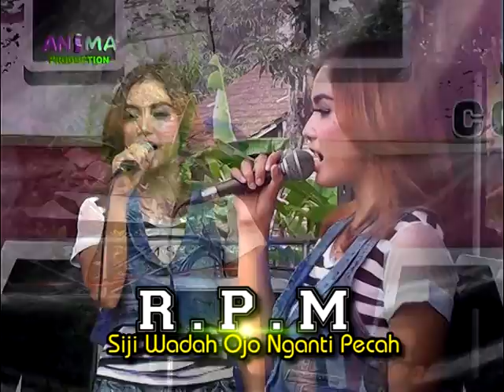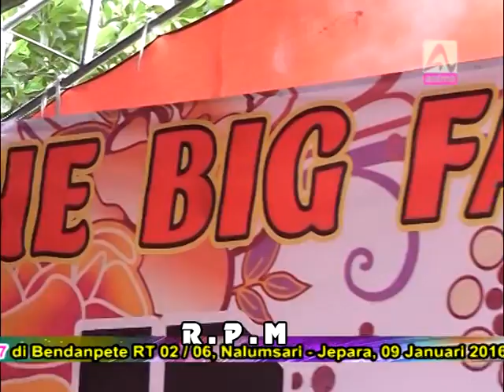ROMANSA RPM SEFIA MAYA SABRINA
ROMANSA NYESS AOAOE dalam acara anniversari RPM  ke 7 di bendanpete nalumsari jepara pada tanggal 09 januari 2016.
degan pemanin
PLAYER : LULU' OAOOE
MC. : RUDI IBRAHIM FT. ROBY
MELODY : KRIS
PIANO : EDY ROMANSA
SULING : KETEL
KENDANG : VALACH TARJO
ARTIS
EDOT ARISNA
YENI YOLANDA
ULFA DAMAYANTI
MAYA SABRINA

ANIMA PRODUCTION CONTACT 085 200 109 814